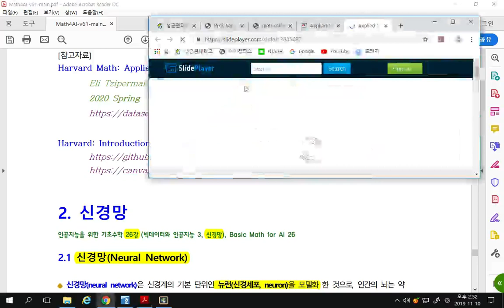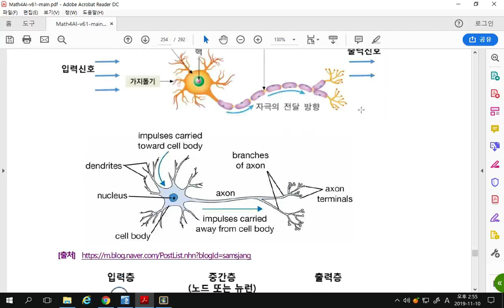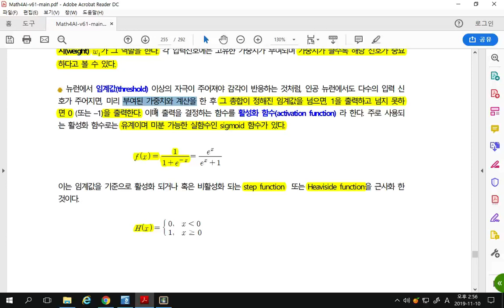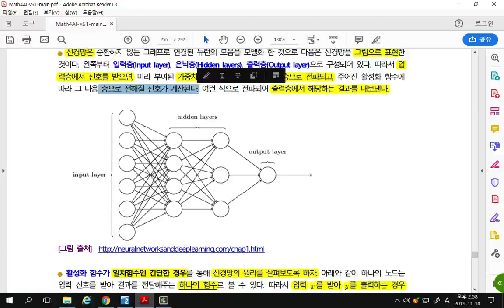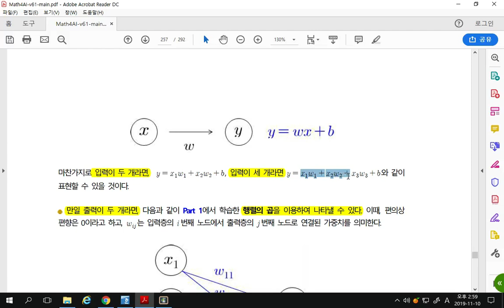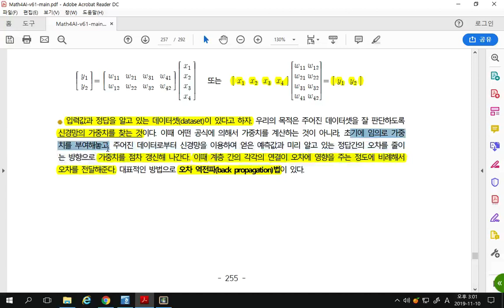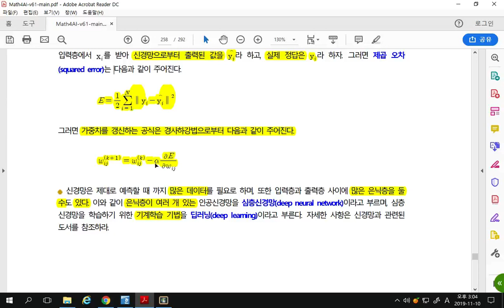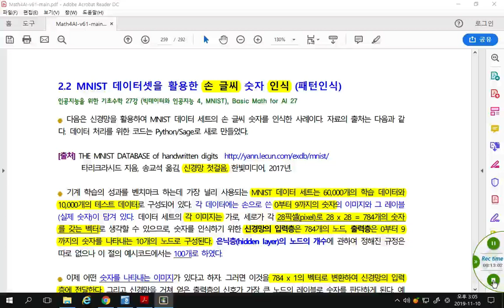인공지능을 위한 기초수학 26강 (빅데이터와 인공지능 3, 신경망), Basic Math for AI 26